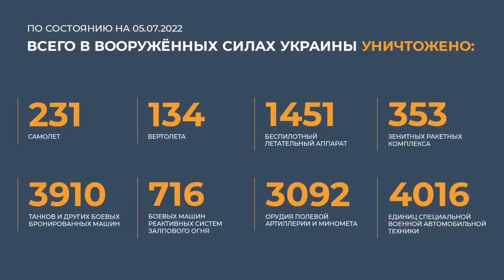Сводка Министерства обороны РФ о ходе проведения специальной военной 05 07 22